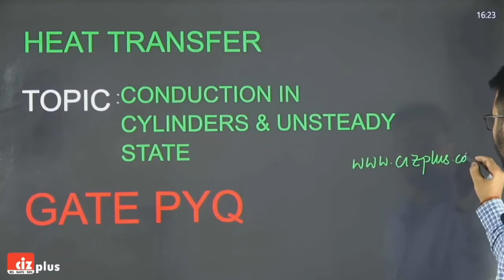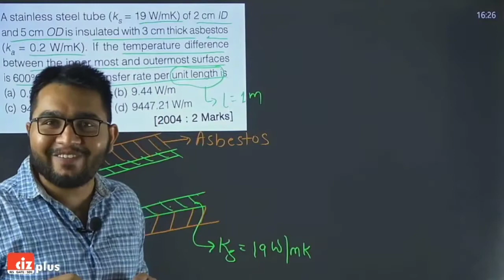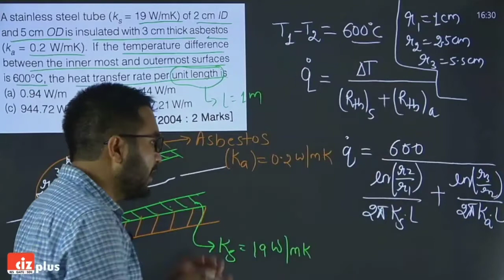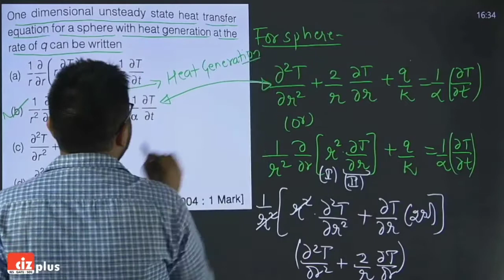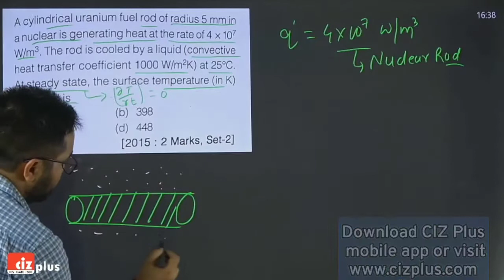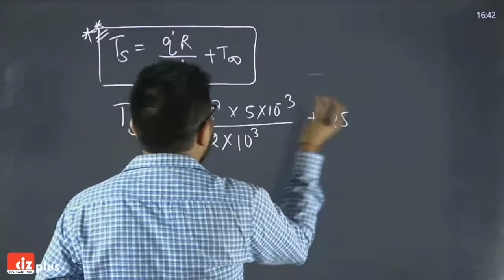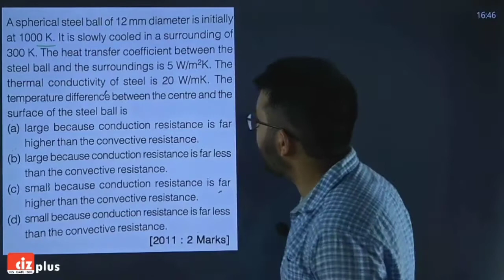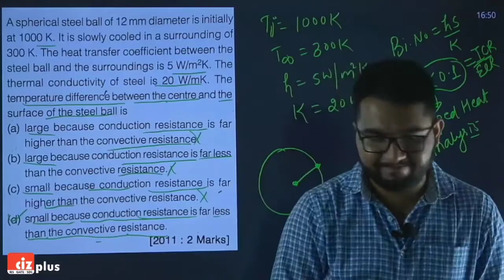Heat Transfer (L-3) | Conduction Heat Transfer in Cylinders with Heat Generation | PYQ of GATE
In this lecture CIZ Faculty of Mechanical Engineering Er. Dilip Kumar Will give you the detailed solution of PYQs on topic Conduction Heat Transfer in Cylinders with Heat Generation & Critical radius of Insulation , and the Best way to remember the concepts is interlinking the concepts through Questions, This Topic is very Important for GATE/ESE Exams. Watch the complete video to understand each and every concept.

For Complete Preparation, check out the exclusive course:
GATE Mechanical 2021 All In One Comprehensive Pack

If you are sincerely aiming to crack GATE/IES/SSC JE/PSUs examination, you should be able to solve all the previous year questions. CIZ Plus team brings to you all engineering related courses at one platform, that is